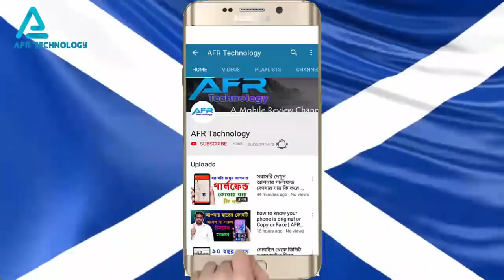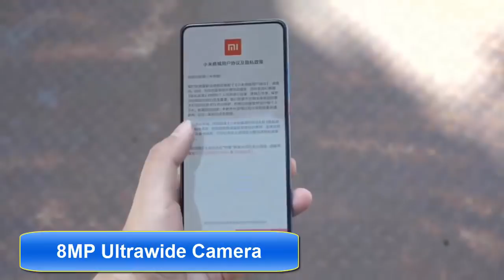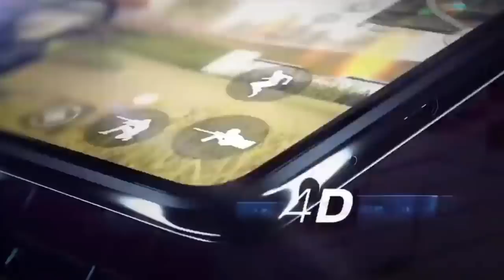Xiaomi Mi A4 Review Bangla | Xiaomi Mi A4 Price in Bangladesh | AFR Technology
Xiaomi Mi A4 Review Bangla | Xiaomi Mi A4 Price in Bangladesh | AFR Technology. Know more xiaomi mi a4, mi a4 price in bangladesh, mi a4 unboxing, mi a4 unboxing, mi a4 mobile unboxing, mi a4 review bangla, mi a4 mobile price, mi a4 mobile, mi a4 price in india, mi a4 5g, xiaomi mi a4 with 5g network price in bangladesh, xiaomi mi a4 price in india, xiaomi mi a4 launch date, xiaomi mi a4 price in bangladesh, xiaomi mi a4 review, xiaomi mi a4 release date,xiaomi mi a4 unboxing,xiaomi mi a4 first look, Xiaomi Mi A4 Review Bangla, Xiaomi etc.